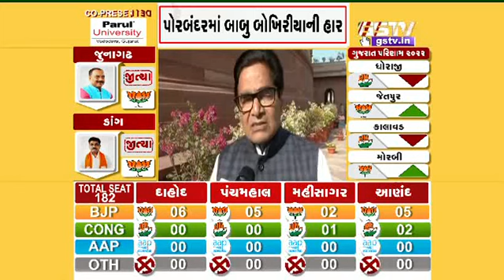ઉત્તર પ્રદેશના મૈનપુરી લોકસભા બેઠક પરથી સમાજવાદી પાર્ટીના ડિમ્પલ યાદવની જીત | Gstv News